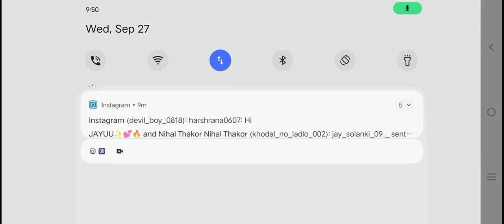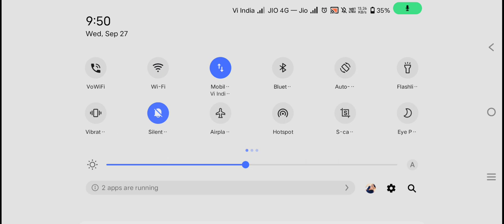ONLY HEAD SOT IN TDM MATCH TODAY My friend 1 vs 1 Room M24 SE 26 Kill